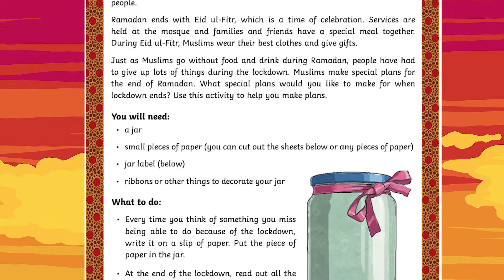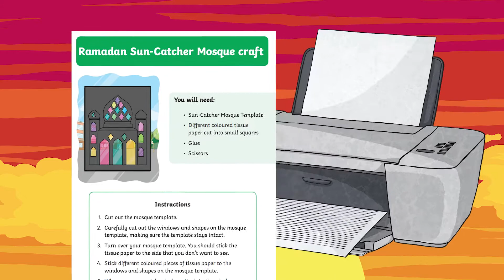Ramadan Resources | KS2 RE Lessons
In this video, Twinkl Teacher Mitisha demonstrates how you can teach your children all about Ramadan this month using our KS2 Ramadan Resource Pack:

This resource pack, along with the other resources mentioned in this video, include a variety of activities based around Ramadan. These activities can be done with families or independently.

0:00 Introduction
0:18 What is Ramadan?
0:35 Ramadan Resource Pack
0:47 Future family plans
1:09 Craft activities?